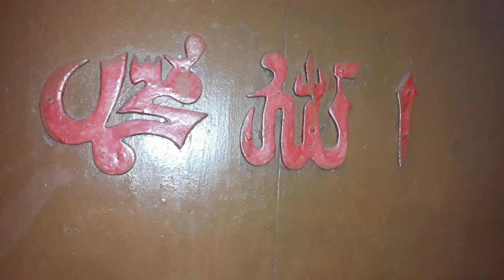March 9, 2020